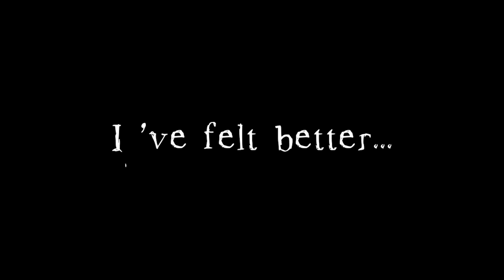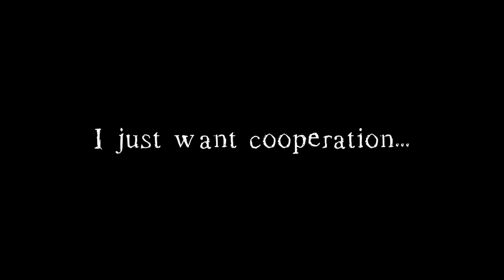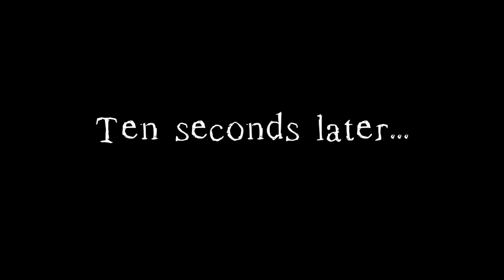Fallout76: The Scorchbeast Ate My Server - More Madness From the Public Lobbies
Wow, 2022 certainly was a weird year, wasn't it? Here's some leftover highlights from the public servers showing just what kind of mayhem goes on. From fast travel bugs and floating players to exploding molerats and unstable servers, let's look back on some of the less... pleasant moments.